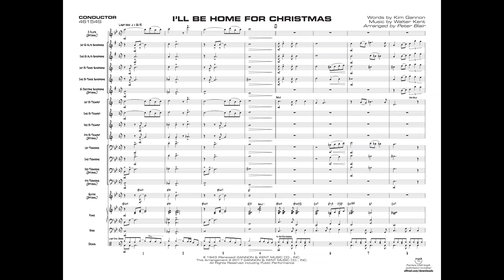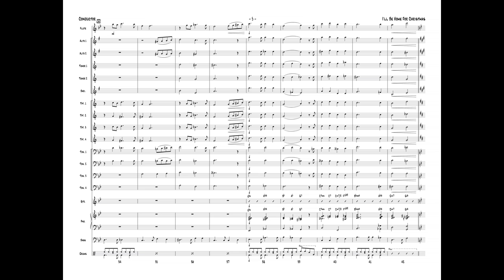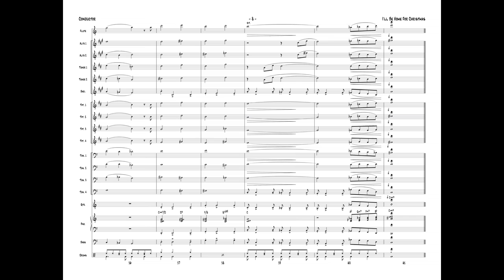I'll Be Home for Christmas, arr. Peter Blair – Score & Sound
Words by Kim Gannon, music by Walter Kent / arr. Peter Blair
Item: 00-46154
Series: Young Jazz Ensemble
Category: Jazz Ensemble
Format: Conductor Score & Parts
Level: 2
The ideal holiday chart that will sound great and be easy to rehearse. Start with a holiday classic played around 92 BPM in a light rock groove, add written melody solos, and easy rangesthis is a win-win for everyone! (2:50)